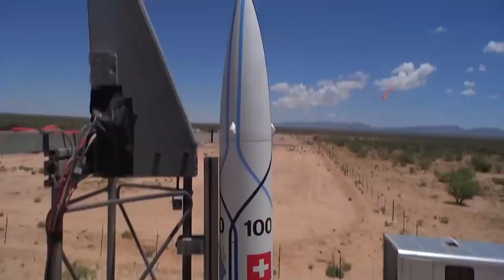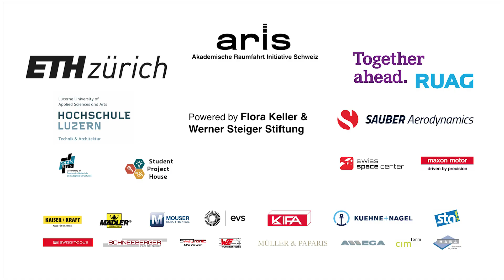From Switzerland to Space: ETH Global lecture & ARIS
Dr. Thomas Zurbuchen: «On the Shore of the Cosmic Ocean»  and in discussion with Prof. Claude Nicollier